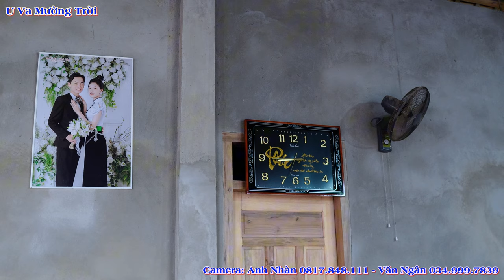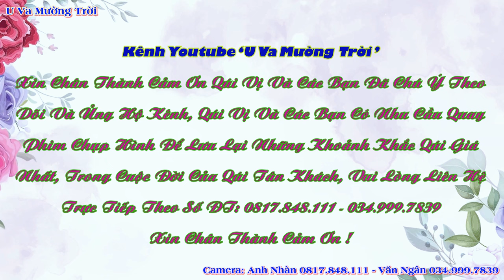Toàn Cảnh Mừng LTG Đại Cát Din Chanh, Bản Noong Luống, Noong Luống, Điện Biên